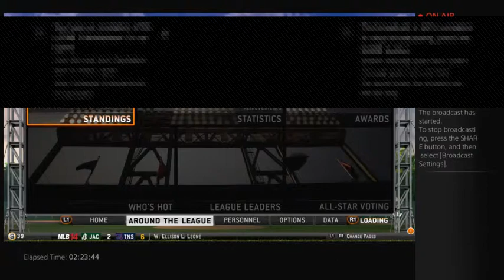MLB 14: The Show.(5/6/14) Part 2 - 10 / 10